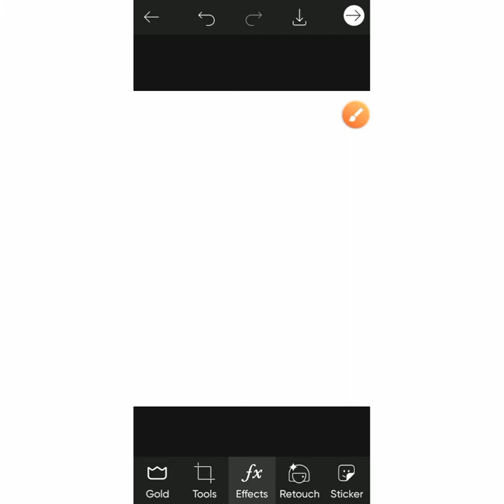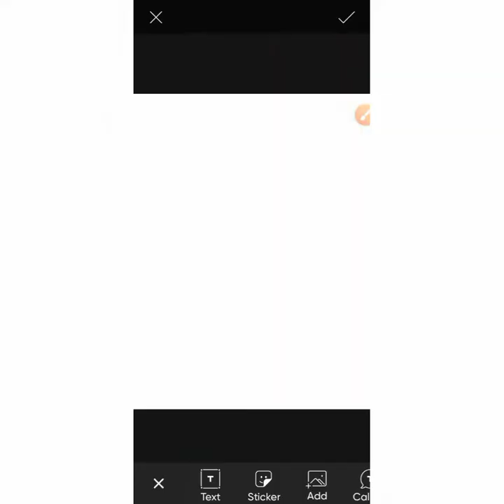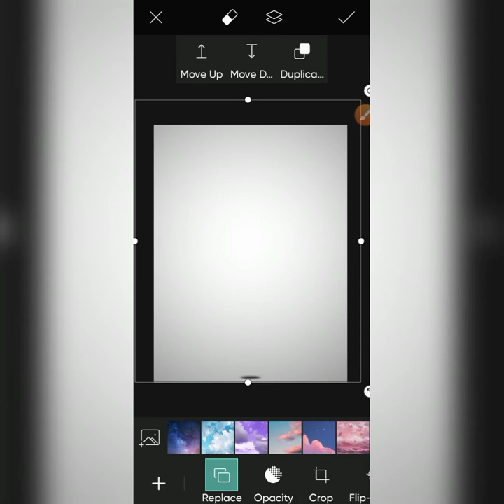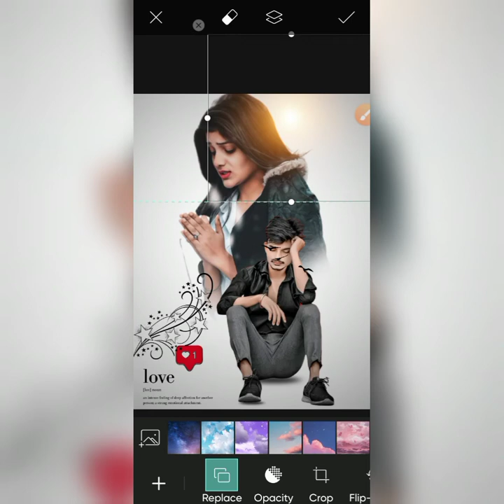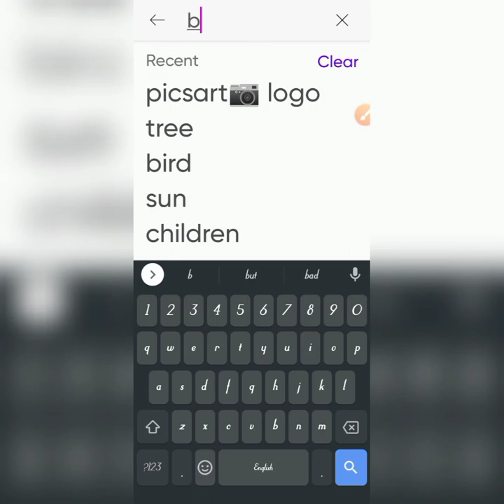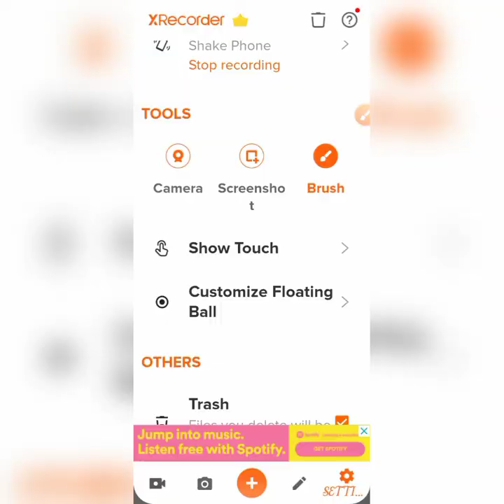Broken photo editing picsart || Broken mirror photo editing picsart || Agh Emon || New Photo Editing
agh emon viral photo editing new photo editing 2022 lightroom new photo editing 2022 New Photo Editing 2021 PicsArt

1:- Snapseed Background Change Tricks

2:- Snapseed Face White Editing Tutorial

3:- New Snapseed Photo Editing Tricks

4:- Snapseed Editing | New Photo Editing 2022

5:- Snapseed Face Editing | Background Change Trick

In This Video I am Showing You how to edit photo in picsart apps

Friends today Concept is special silhouette Editing photo editing Photo editing Tutorial Agh Emon tutorial is uploaded in Agh Emon youtube channel and materials used in video are free to download link given below.

Agh Emon photo editing

1. new photo editing
2. how to dual picture photo editing
3. how to photo editing
4. new photo editing
5. how to Editing photo PicsArt
6. photo editing video viral kaise kare new photo editing
7. Editing Tutorial
8. Photo editing

Photo editing By Lightroom
PicsArt Photo Editing Background Change
PicsArt Double Exposure Photo Editing